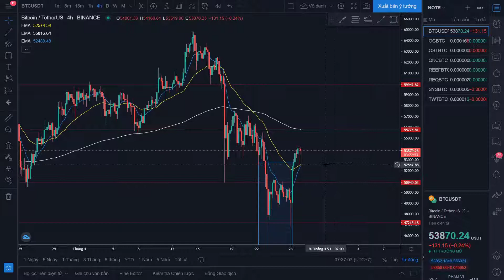PHÂN TÍCH HƯỚNG ĐI BTC SẮP TỚI CHO AE NGÀY 27/4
- Mọi người có thể tham gia thêm vào các nhóm để chia sẻ và học hỏi, thảo luận cùng nhau phát triển:
            + SĐT: 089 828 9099 ( Kien TC )